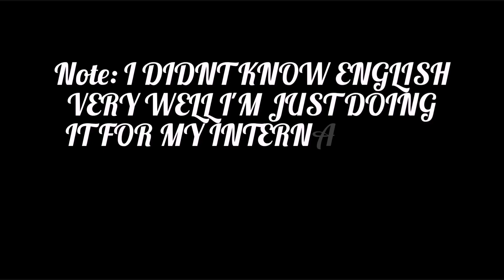FILIPINA TRYING TO SPEAK MALAYALAM & TALKING TO MOTHER & FATHER IN LAW IN KERALA